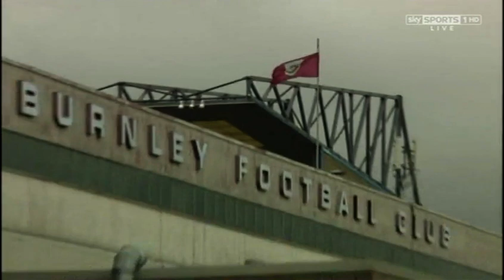Burnley vs Watford 26th Sep 2016 Intro